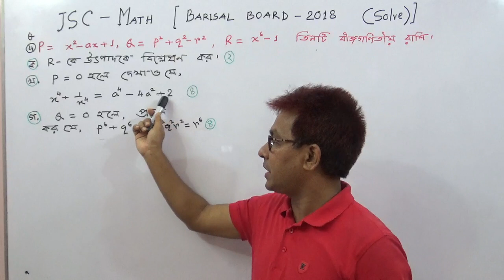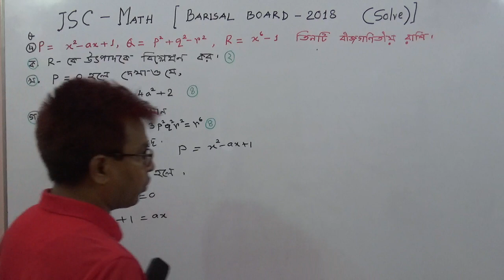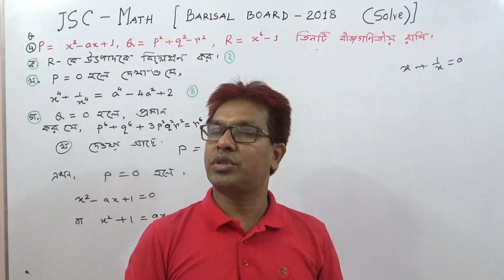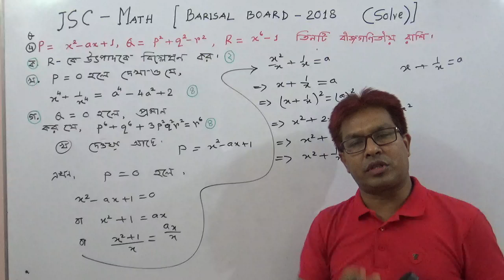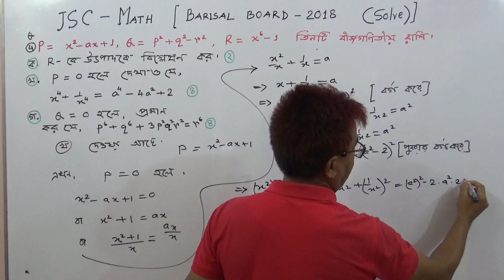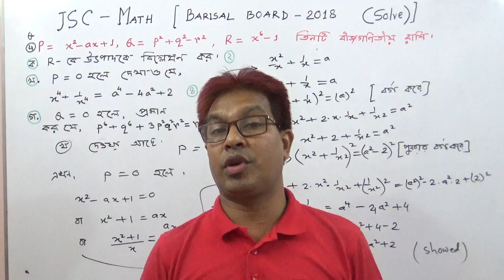Class 8 Math :Algebra :(Borishal Board-2018) CQ :4 (c) Solve :Part-3